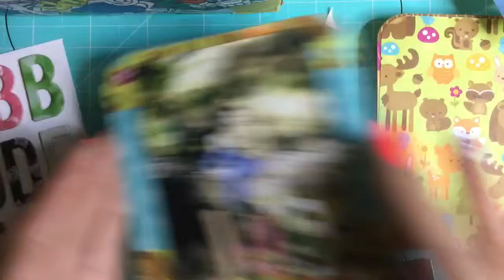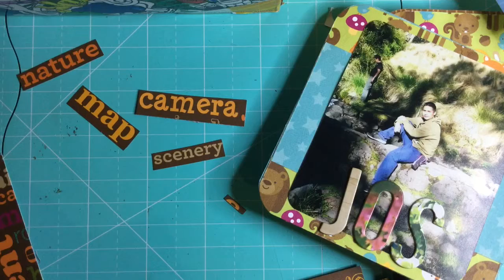Mini ALBUM - Mejor amigo (a)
Empezamos con esta mini serie de 6 proyectos para San Valentín para que tengas más opciones para regalar en este día del amor y la amistad.
En esta ocasión te doy las indicaciones básicas y tips útiles para realizar un álbum de 10 x10 cm.

Materiales:

-4 hojas de diseñador de doble cara (pueden ser hojas decoradas de una sola cara o de colores)
-Redondeadora de esquinas (Corner Chomper)
-Fotografías pequeñas (2x3")
-Silicón frío (yo usé Tombow Aqua)
-Perforadora
-Ojillos y Crop-A-Dile (si vas a utilizar ojillos, necesitas la herramienta para colocarlos)
-Anilla abatible (las venden en tiendas de manualidades,  puedes comprarlas con nosotros)
- Tijeras
-Adornos
-Letras y letreros para adornar

Mándanos tus proyectos a nuestra página de facebook. Las estaremos publicando en nuestro blog a mediados de febrero!